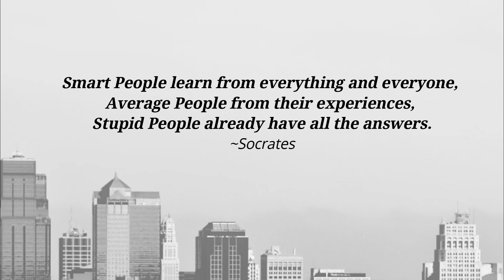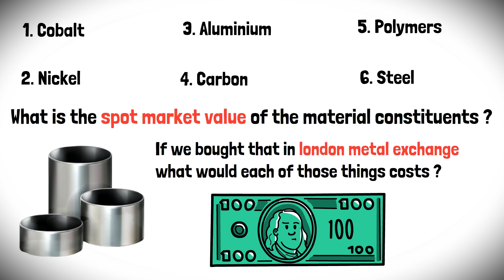Elon Musk's 3 Rules To Learning Anything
I do think there's a good good framework for thinking it is physics you
know the sort of first principles reasoning generally, What I mean by that is boil things down to they're fundamental truths and reason up from there as opposed to reasoning by analogy. Elon Musk's 3 Rules To Learning Anything

🎓 ELON MUSK ON THE POWER OF THINKING FOR YOURSELF :

In 2002, Musk began his quest to send the first rocket to Mars—an idea that would eventually become the aerospace company SpaceX.

He ran into a major challenge right off the bat. After visiting a number of aerospace manufacturers around the world, Musk discovered the cost of purchasing a rocket was astronomical—up to $65 million. Given the high price, he began to rethink the problem.

“I tend to approach things from a physics framework,” Musk said in an interview. “Physics teaches you to reason from first principles rather than by analogy. So I said, okay, let’s look at the first principles. What is a rocket made of? Aerospace-grade aluminum alloys, plus some titanium, copper, and carbon fiber. Then I asked, what is the value of those materials on the commodity market? It turned out that the materials cost of a rocket was around two percent of the typical price.”

Instead of buying a finished rocket for tens of millions, Musk decided to create his own company, purchase the raw materials for cheap, and build the rockets himself. SpaceX was born.

Within a few years, SpaceX had cut the price of launching a rocket by nearly 10x while still making a profit. Musk used first principles thinking to break the situation down to the fundamentals, bypass the high prices of the aerospace industry, and create a more effective solution.

First principles thinking is the act of boiling a process down to the fundamental parts that you know are true and building up from there.

🔔 WANT MORE VIDEOS LIKE THESE AT $0.00 COST?

The school system does not want us to learn about Finance and Self-improvement but BETTER CHAPTER is doing that, It's up to us

How to Supercharge Your Reading Process and Understand books & podcasts in 15 minutes anywhere